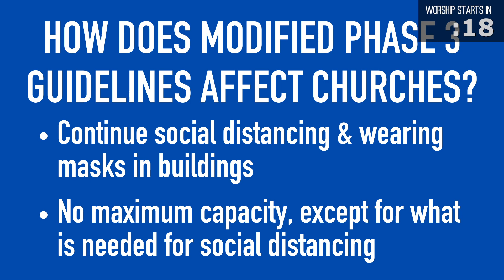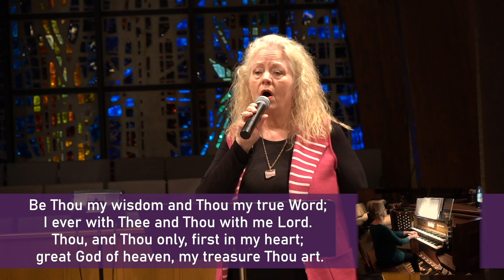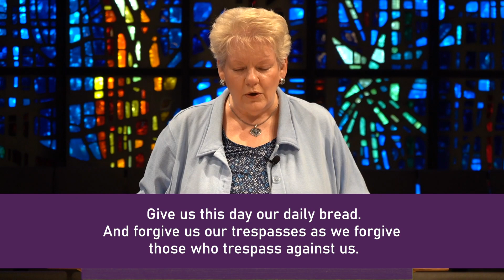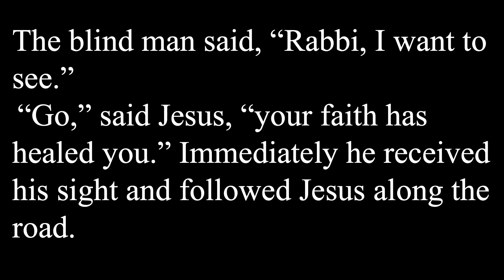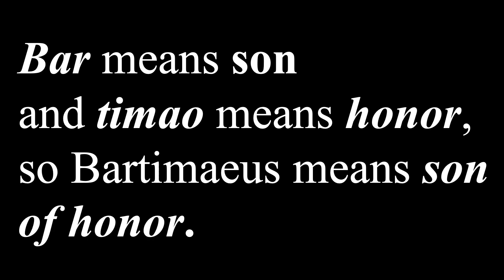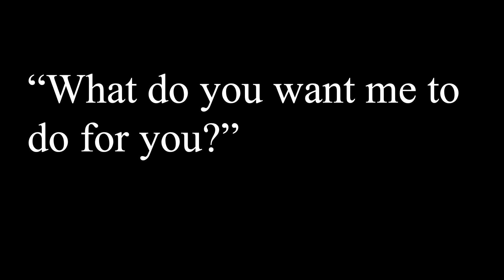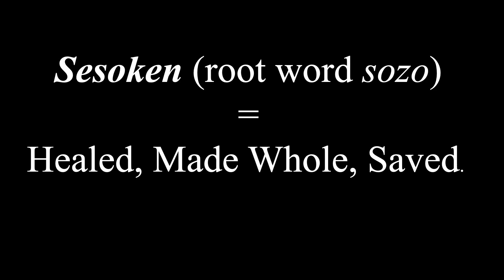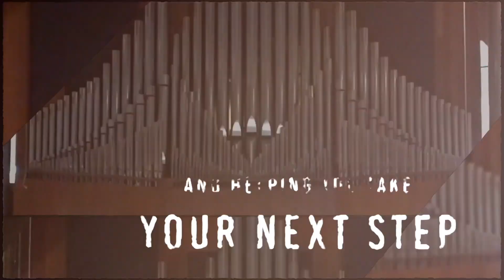March 7, 2021 - Sanctuary | Broadmoor Online Worship Service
Hello and welcome, this is the Sanctuary online worship service of Broadmoor United Methodist Church. Thanks for joining us!